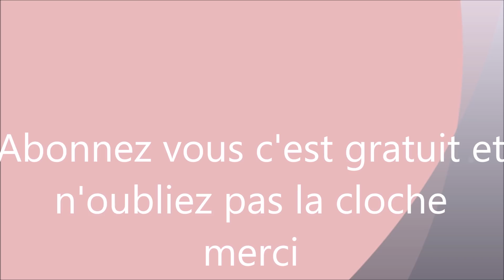SAVOIR LA FEMME OU l'HOMME DE MA VIE ASTUCE NATURELLE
on a besoin ;
soit la pomme
soit le miroir
Mon